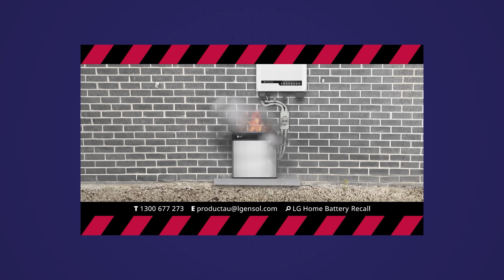What I Learned from Australia's Battery Boom Can Save You Thousands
The $2.3 billion battery rebate is here, and everyone’s talking about home batteries—but not all of them are created equal.

If you're thinking about claiming the rebate, it pays to know what to look out for. A growing number of homeowners are being offered cheap batteries that might not last—or worse, may leave them without support when things go wrong.

This episode brings together advice from real industry experts who’ve seen what works (and what fails) in the battery world. From installer stress to cashflow crunches and questionable products, it’s a look behind the scenes of Australia’s battery boom—so you can make a smarter choice.

💬 Are you planning to install a battery this year?

⏱️ TIMESTAMPS:
00:00 – “I’ve got solar, but my bills didn’t vanish…”
00:24 – The $2.3B battery rebate lands
01:02 – What’s really behind the battery boom?
02:18 – Huon Hoogesteger: The boom-bust trap installers fear
04:06 – Stuart Joyce: The risk of implementation
04:33 – Nigel Morris: Why every quote now includes a battery
05:18 – Neil Yang: Will the rebate money run out?
06:09 – Thomas Bywater: The hidden danger of cheap installs
06:45 – Who you can trust in this battery flood
08:00 – Why Solar Juice is playing the long game
08:30 – How to avoid a $5,000 battery mistake